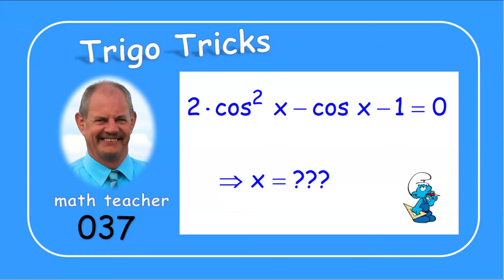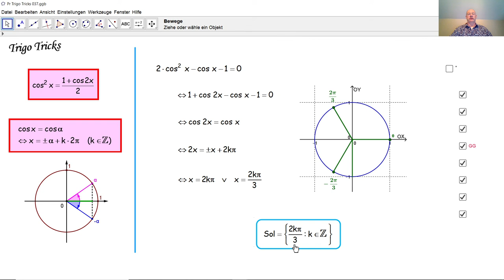Trigo Tricks 037